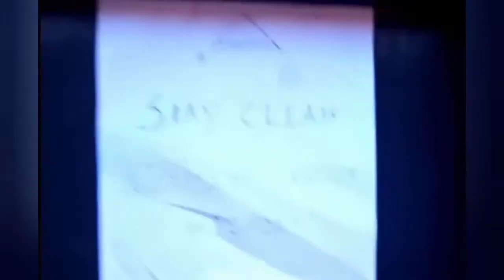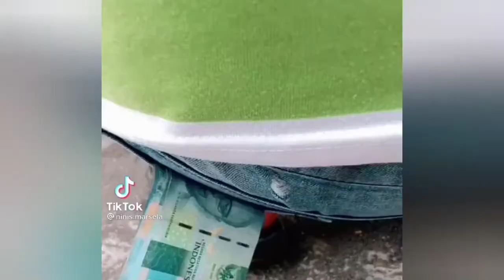Tiktok funny moments 😂😂😂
Funny video